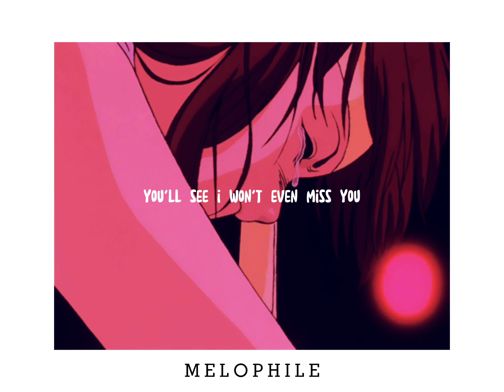Someday - Leanne & Naara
"someday someone's gonna take your place.."